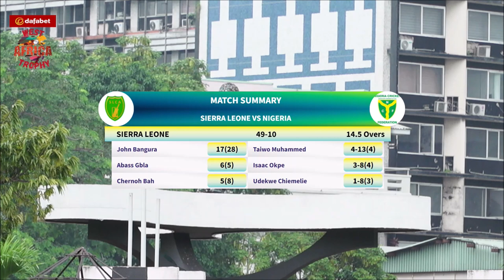SIERRA LEONE AND NIGERIA HIGHLIGHTS